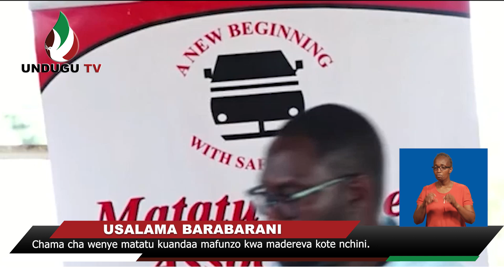USALAMA BARABARANI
Chama cha wenye matatu kuandaa mafunzo kwa madereva kote nchini